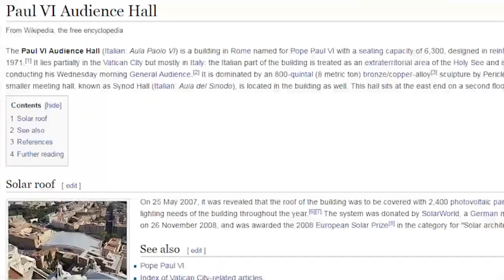Why Would The Vatican Build a Serpent Worshiping Complex?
Why is Paul VI audience hall in the shape of a snake? Is the Vatican the secret stronghold for satan, or some snake or reptile cult? What is the best evidence that the catholic church worships satan?

Cosmic Cultures Global Resonance Movement Highlights:

– dreams & reincarnation
– sustainable living
– unified physics